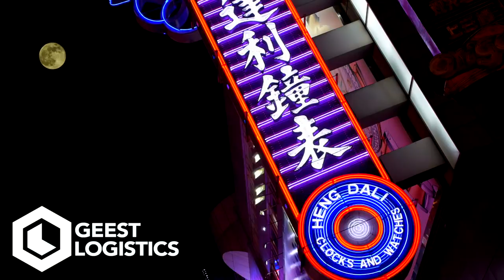Geest Logistics advert by Blue Bee Solutions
Blue Bee Solutions are a web design and graphic design company based in Amesbury (near Salisbury), Wiltshire. We make great affordable websites and videos for any size of organisation.